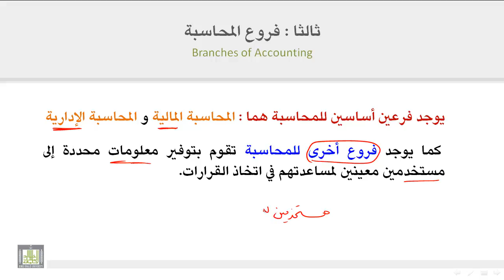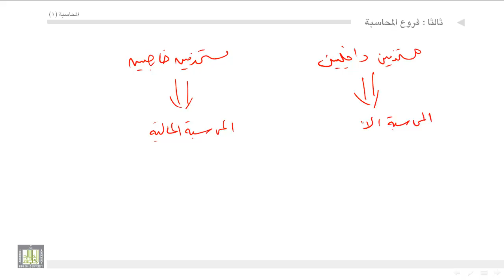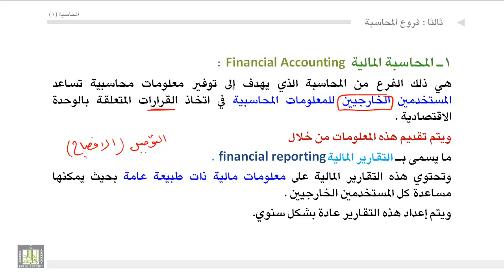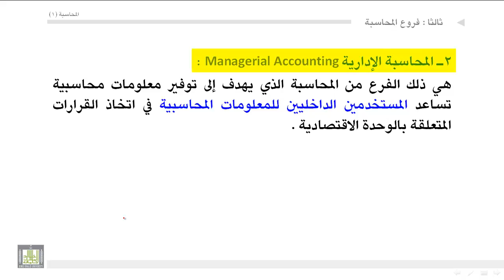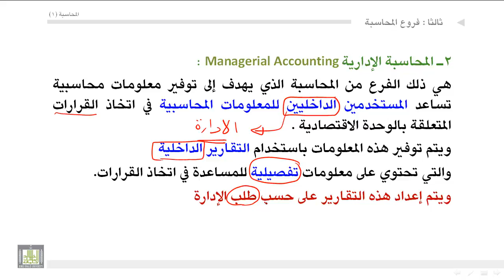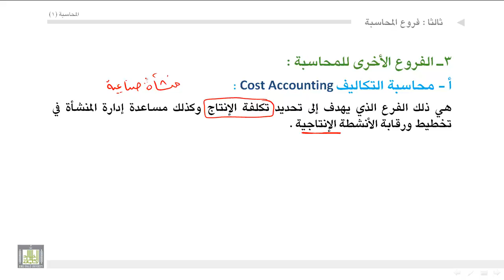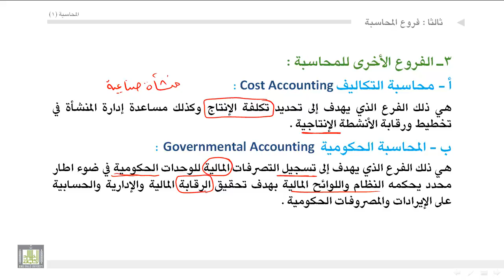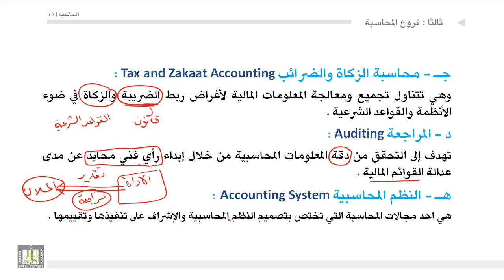مبادئ المحاسبة - فروع المحاسبة 8-1